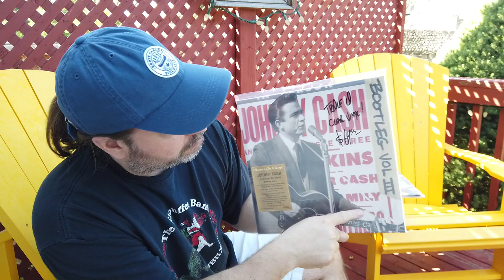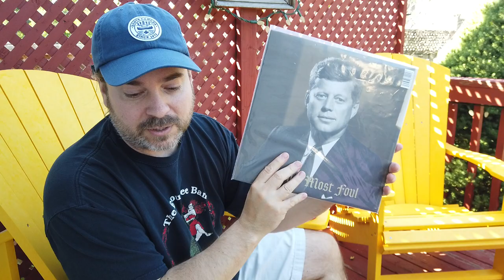Weekly Treasure Finds! RECORDS, CAMERA GEAR and VIDEO GAMES!! Pickups!!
Quick update video with recent finds! Thanks for joining in with me everyone! Comment and let me know what you think of this week's wallet shrinkers!

RUMORS of a 1000 SUB CONTEST?? Check out Lookin Through The Bob Shelves: A 30 Year Collection PT2

Contents of this video including audio are owned by the respective artists with this channel claiming no ownership. Video is not monetized. Its just about the music. Either be groovy, or leave.

START TO CONTINUE, the channel is home to the podcast STCPod, the chat slugfest! We kick the crap out of what you watch, play and try to enjoy.
Here you will find videos relating to the podcast as well as unboxing videos as our various collections grow. Live Music found in the collection, pickups along the thrift trail, general everyday fun stuff that needs to be seen, will all be home here. Big production aside from the podcast is the NEW WEEKLY VINYL LIVE SHOW! Tune in and even call in!

Hey I made a Bob shirt! Plus more
Logo remaster courtesy of Ryan O'Reilly @ryanovision